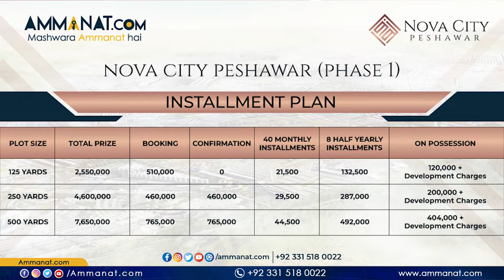Nova City Peshawar Detailed Overview || Latest Updates of Nova City Peshawar || Ammanat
Nova City Peshawar is a destination to be in near future. Nova City Peshawar is located near Charsadda Interchange on M-1 Motorway. Furthermore it is located very near to main Peshawar City Center. The general public is all set to be a part of the most well-known venture opportunity near Peshawar. The NOC of nova Peshawar is approved.